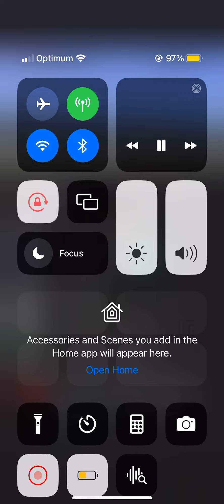Lofi samples 17